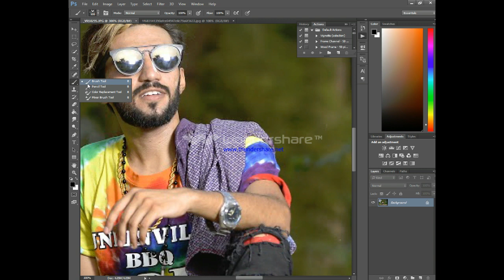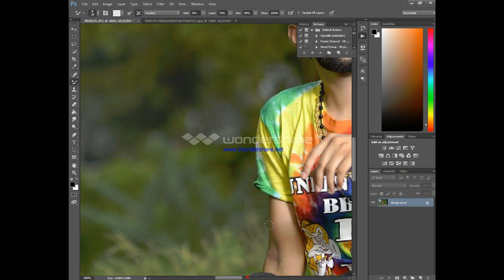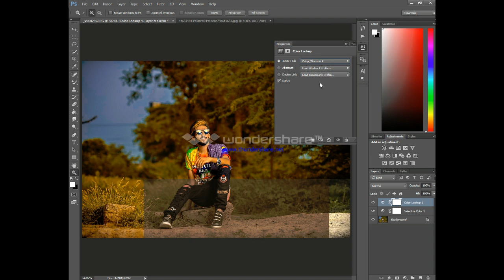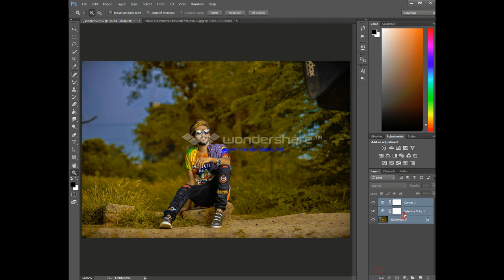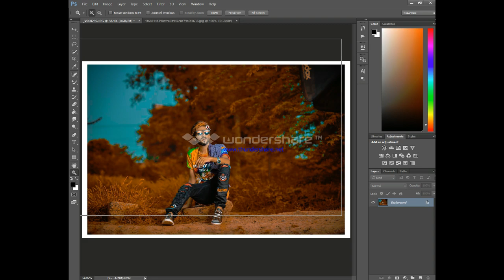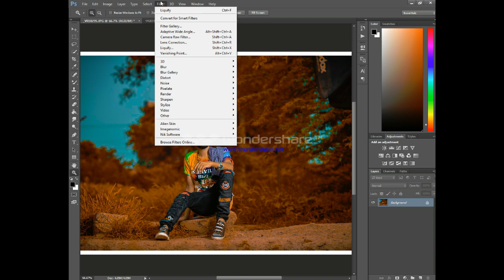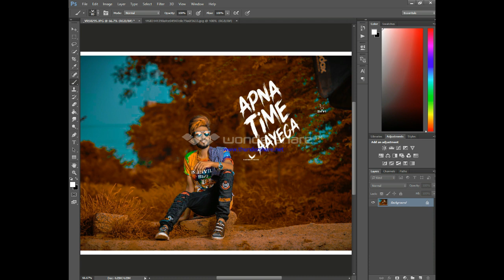red bacground full esay trik